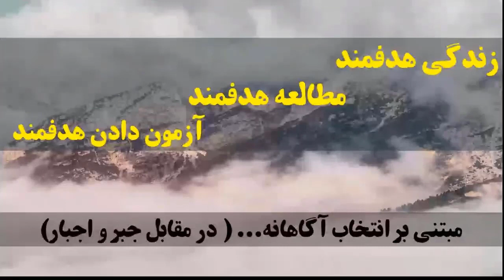🎶 بخشی از صحبت های دکتر کسری طبری در وبینار تخصصی دندانپزشکی( قسمت هشتم)dentist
🎶 بخشی از صحبت های دکتر کسری طبری در وبینار آشنایی مختصر با شاخه های تخصصی دندانپزشکی( قسمت هشتم).✔️زندگی هدفمند ✔️مطالعه هدفمند✅آزمون دادن هدفمند⬇️فیلم کامل وبینار در سامانه پارسه بخش فیلم های آموزشی - مشاوره عمومی قابل دسترس تمامی داوطلبان پارسه می باشد.

💎 پارسه؛ اولین و معتبرترین مرکز آموزش آمادگی رزیدنتی دندانپزشکی

پارسه همراه همیشگی شما ❤